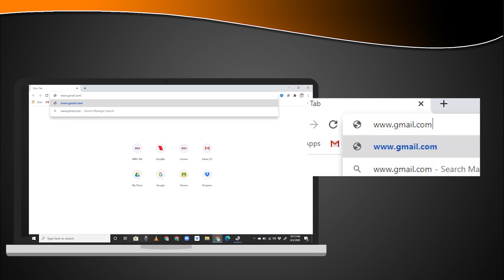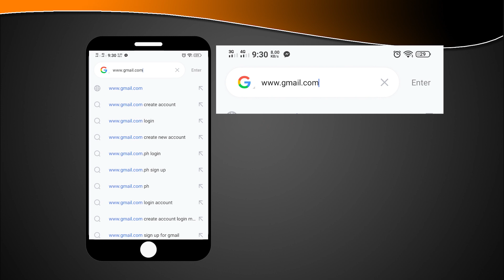HOW TO: Creating a GMail Account using the PSU Brooke's Point Format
As students are required to create a gmail account with the following format:

This video will explain the step by step process.